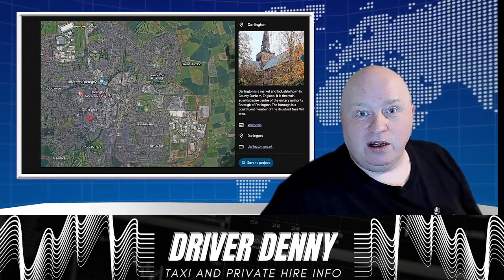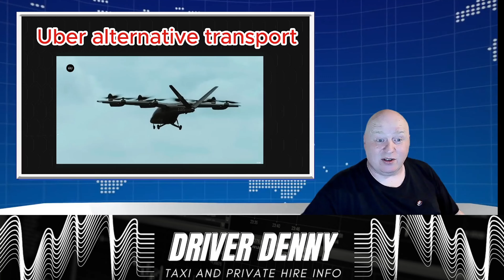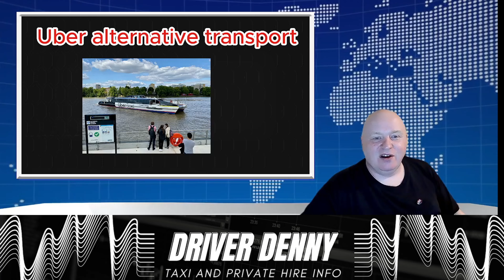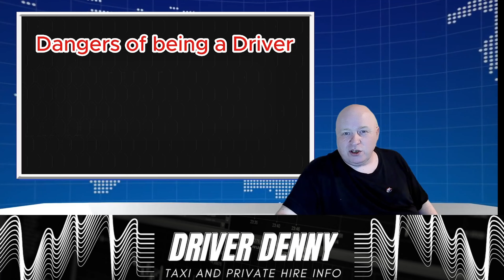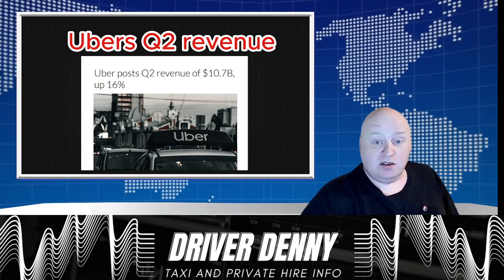Taxi News: EP4, Tesla rival BYD, Wolverhampton Council, Ubers profit q2, flying taxis and more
This months round up of taxi news

all information is verfifed by me from its original origins.

X
BBC News
independent
GMB union
Various Council websites
Taxipoint
Uber
BYD
Sky News
breakingthenews